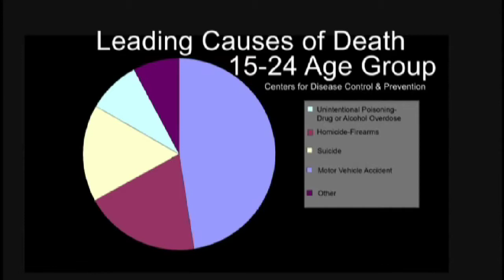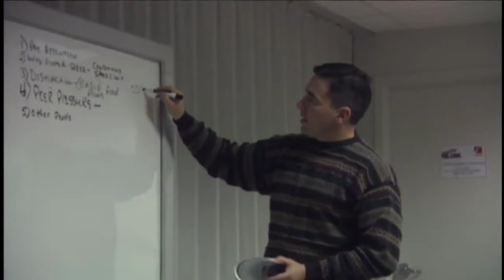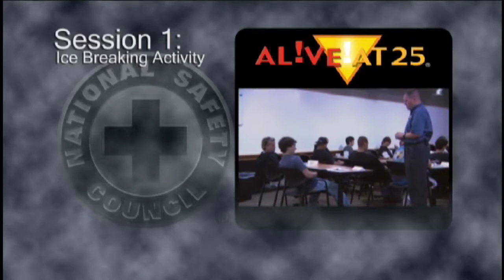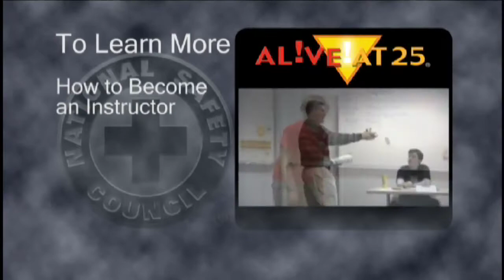Alive at 25 (2010-09-08)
The National Safety Council has developed the Alive at 25 educational program designed to help young motorists drive defensively and eliminate risky behaviors while driving.